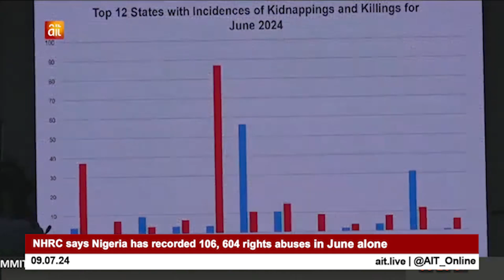Human Rights Violation: NHRC says Nigeria has recorded 106, 604 rights abuses in June alone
ABOUT FLEXIBLE_NEWS
Flexible_News PRESENTS NEWS CONTENTS that, inform, educate & entertain the 3f's (family, friends, and followers). You can find video clips and segments of some news stories.